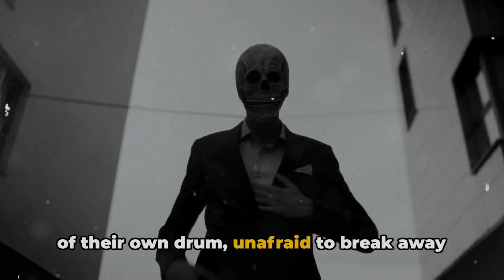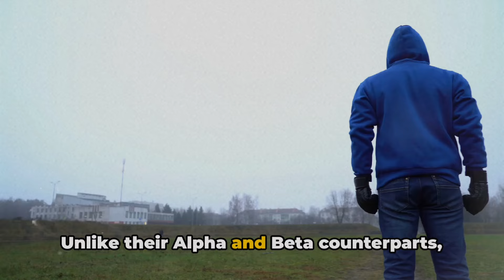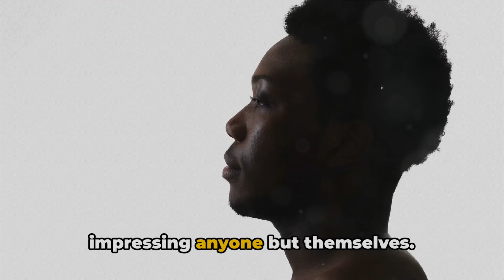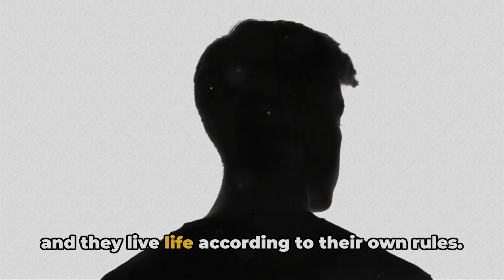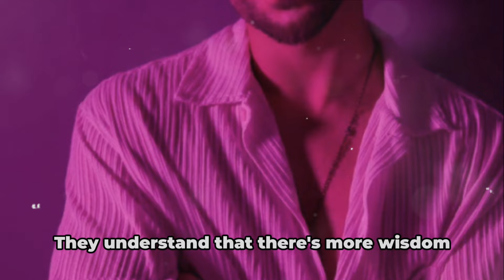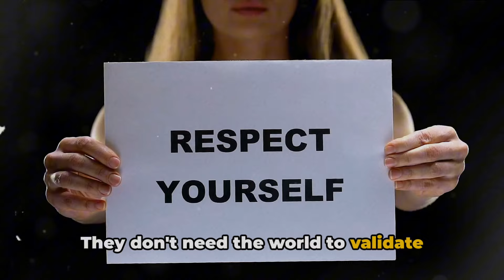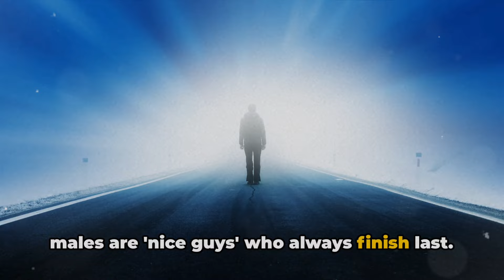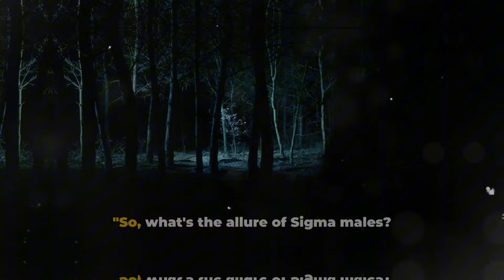Sigma Males: Beyond The Nice Guy Facade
In this video, we delve deep into the world of Sigma males, uncovering the truth beyond the nice guy facade. Learn what truly sets Sigma males apart from the rest and how they navigate through life with their unique characteristics. Watch now to discover the secrets of Sigma males and what makes them stand out in today's society.

OUTLINE:

00:00:00 Introduction - The Enigma of Sigma Males
00:01:09 The Sigma Male Defined
00:03:26 The Sigma Male Mindset
00:05:39 Traits of a Sigma Male
00:07:41 Misconceptions about Sigma Males
00:09:59 Conclusion - The Allure of Sigma Males